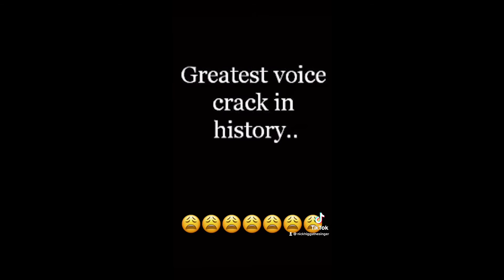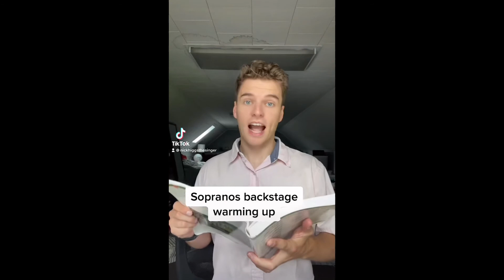Nick Higgs The Singer TikTok Compilation | June 2021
Nick Higgs The Singer 2021